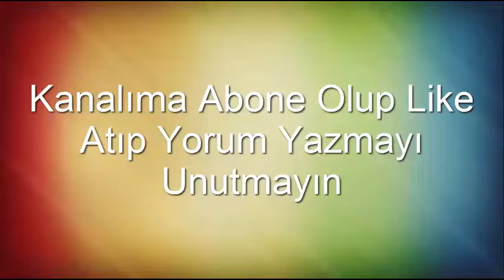MOTORSİKLETLİ GENÇLERİN GÖSTERİLERİ